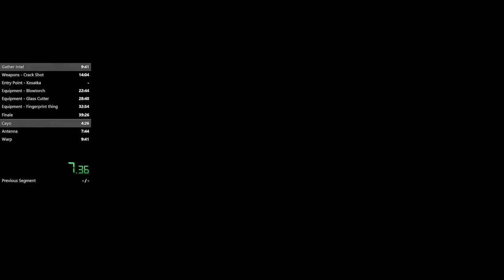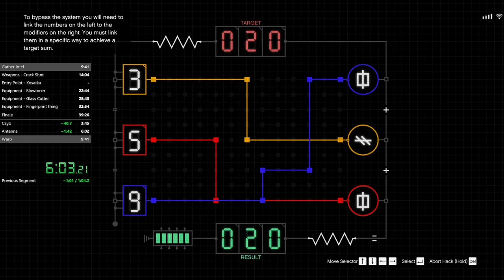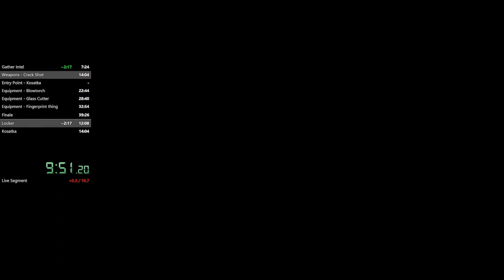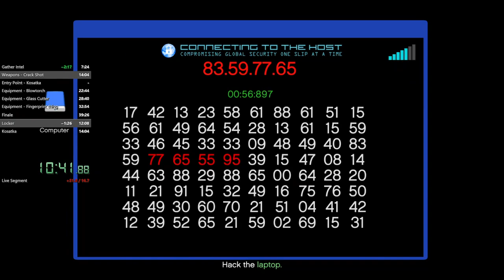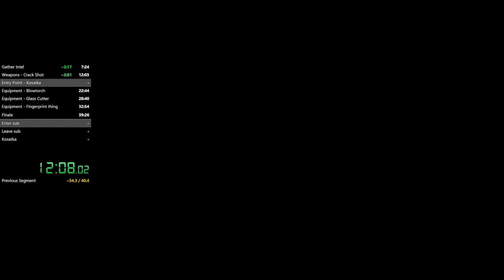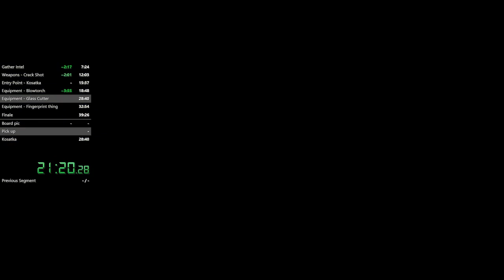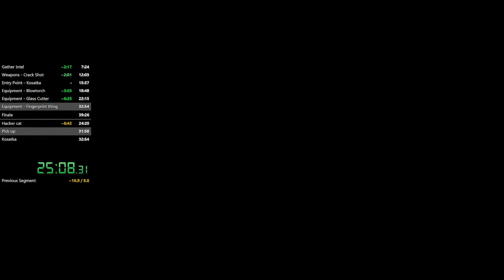GTA Online: Cayo Perico Heist (Solo) Speedrun in 32:29 (Old PB)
Pretty alright time for my first day, can't wait for 25 minute times from madebyWITT or someone else with a Denmark flag, people are too fast for old me 👴. Lost a minute on Weapons - Crack Shot because I had to restart it for a better setup.

Some questions that might appear:
- Abusing Job warps, some weird glitch with a broken mission and creator warps.
- Re-entering the sub after Creator warping is to get radar icons to appear.